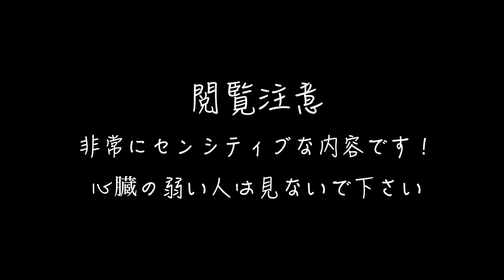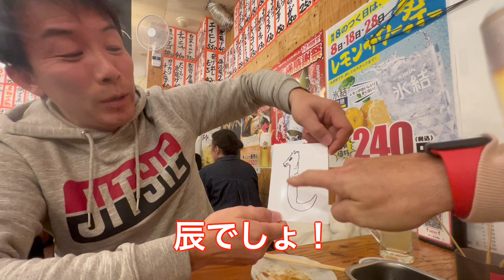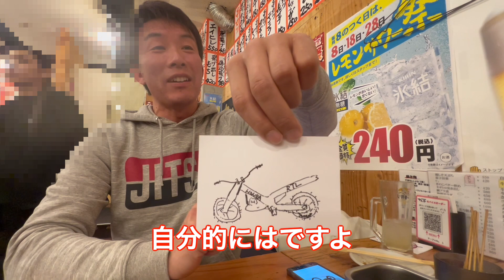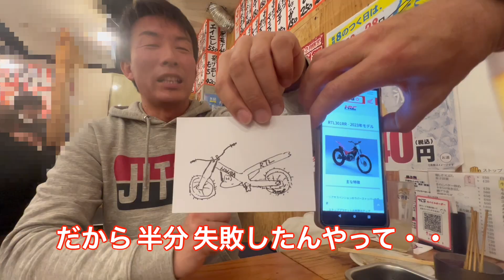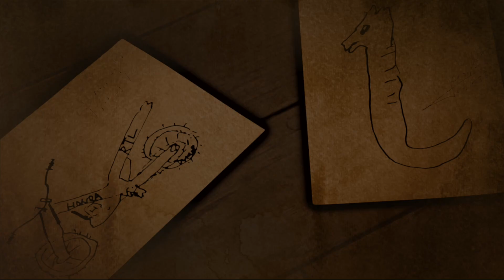Gatti, an Artist Extraordinaire - He Did It Again!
またまた2023年の年末に…はめられた…
干支の卯に続き辰
しかしこちら実は、卯の時に書いちゃった…
もちろんこちらも少し公開！
なんと今回はHRC RTLです！
これはさすがに！ね…

スクールやデモ走行など、気軽に問合せ下さい